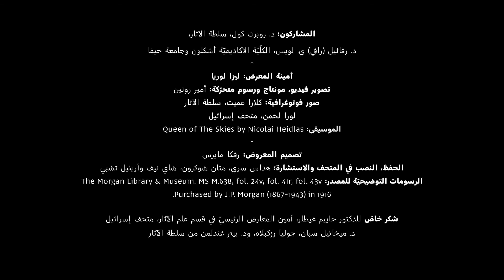كنز قطع نقديّة وقرط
كنز فريد من حيث محتواه، ُفن على ما يبدو قبل وقت قصير من احتلال الصليبيّين لقيساريا في سنة 1101